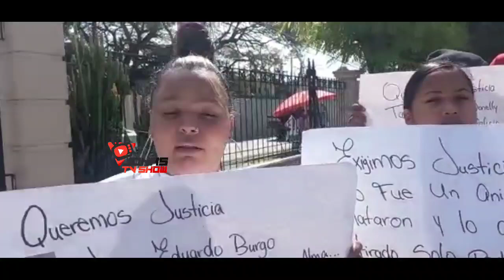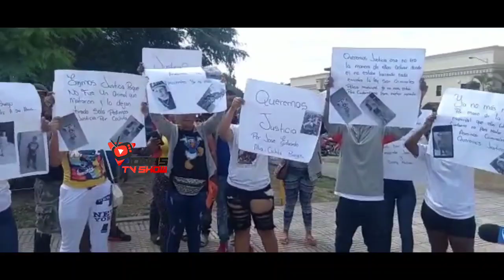OTRO HOMBRE QUE PERDIO LA VIDA A MANOS DE UN POLICÍA